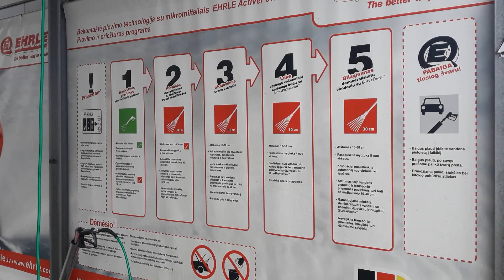Литва. Бесконтактная мойка автомобиля.